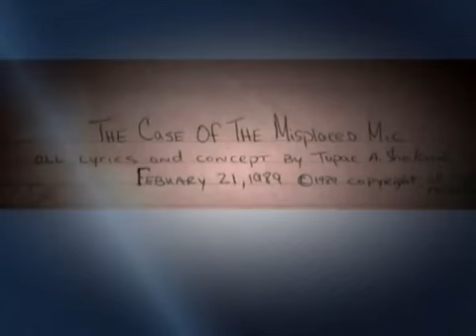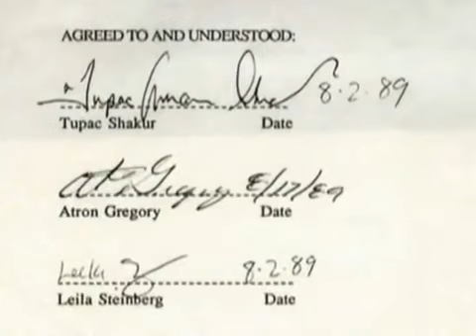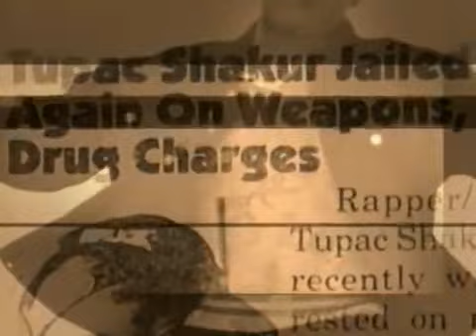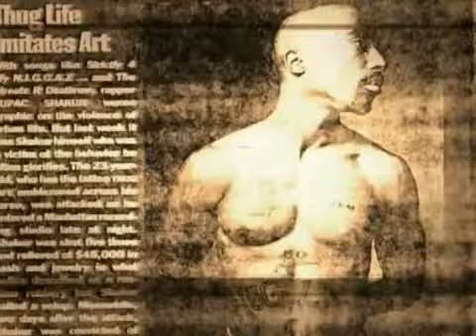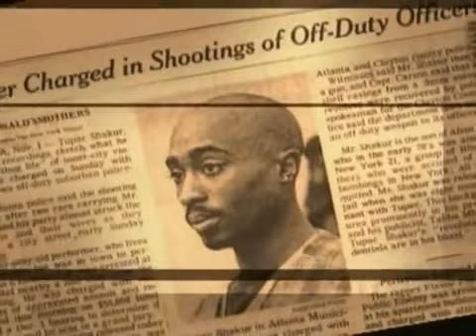2pac Thug Angel The Life Of An Outlaw Full Movie02